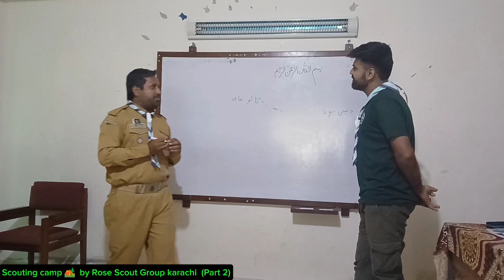Rose Scout Group karachi scouting camp at Ghora Galli Marree (Part 2) 21.09.2024 to 30.09.2024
Scouting camp at Ghora Galli Marree Part 2 by Anwar Ali Bhatti chairman Pakistan private schools and colleges association Rose Scout Group karachi.